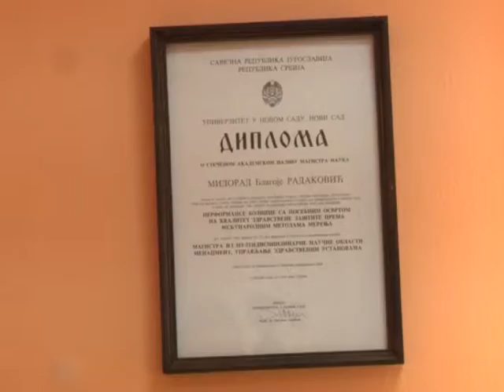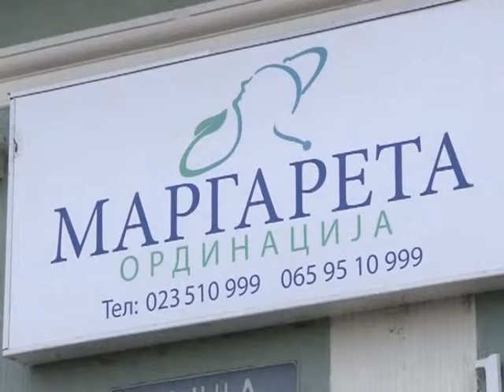DOKTOR RADAKOVIĆ - KLINIKA MARGARETA